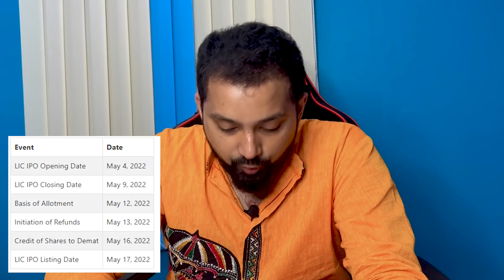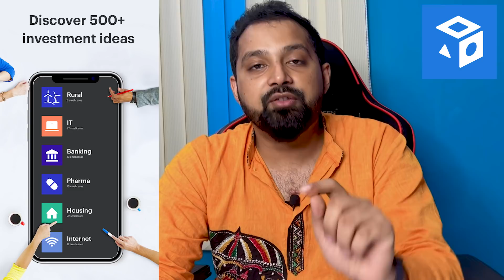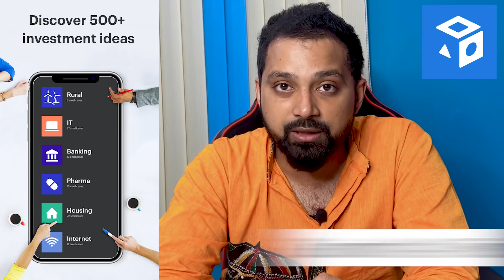LIC IPO - Apply or Avoid? @ArijitChakrabortysongs| LIC IPO Detailed Review in Bengali | invest?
বিনামূল্যে বিনিয়োগের খবর, সাথে সরকারি স্কিমে সঠিকভাবে বিনিয়োগ করে অধিক লাভের চাবিকাঠি! আপনাদের সাহায্য করতে এসে গেছে Buzy With Info App এবং Website!

কী কী সুবিধা পাবেন? :
১) প্রতিদিন বিনামূল্যে খবর পাবেন
২) খবরগুলি বিরক্তিকর বিজ্ঞাপনমুক্ত ও আপনার মাতৃভাষা বাংলায় হবে
৩) বিনামূল্যে প্রতিদিন ব্যবসা ও শেয়ার বাজারের গুরুত্বপূর্ণ আপডেট পাবেন
৪) স্বল্পমূল্যে মাতৃভাষায় বিজ্ঞাপনমুক্ত কোর্স ভিডিওর সুবিধা পাবেন ( সাথে উন্নত গ্রাহক পরিষেবা, সকল প্রশ্নের সরাসরি উত্তর, এক্সক্লুসিভ টিপস এবং আরও অনেক )

( এই একটি ‘Government Schemes’ কোর্সটির মধ্যে আপনারা পেয়ে যাবেন PPF, SSY, NSC, NPS-এর মতো ৯টি সরকারি প্রকল্পের বিভিন্ন প্রয়োজনীয় তথ্য সাথে এক্সক্লুসিভ টিপস, তা-ও মাত্র 999 টাকায়। )

*** Invest in ideas with smallcases ***